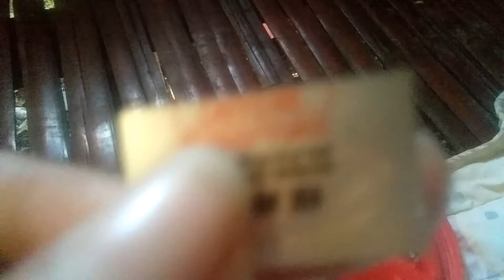Fever and Headache attack😱😭😢